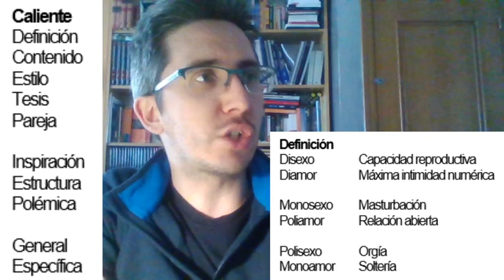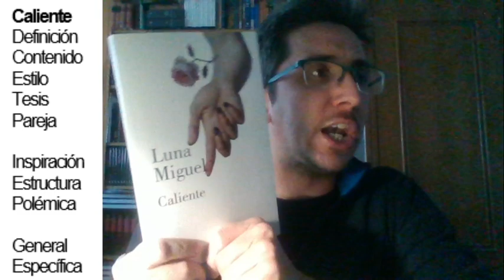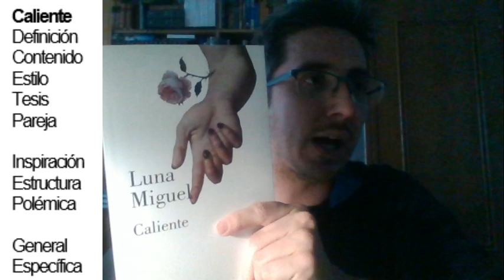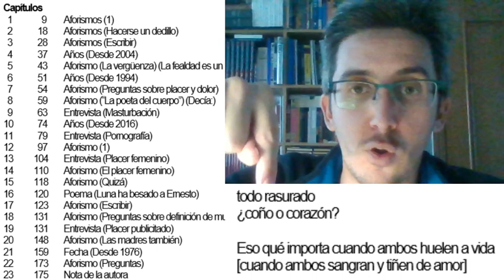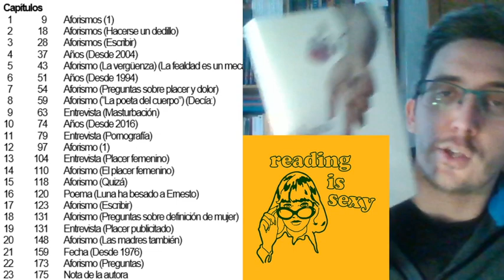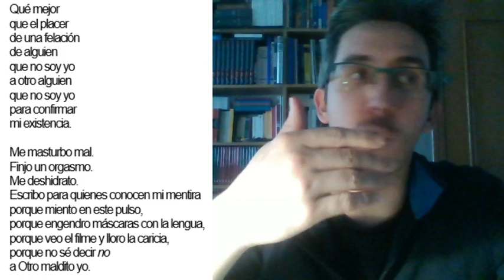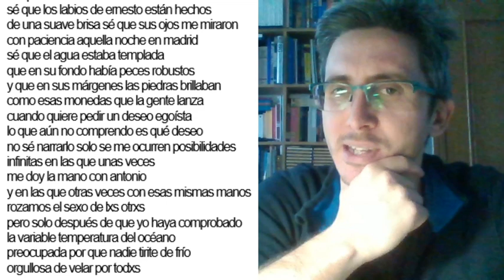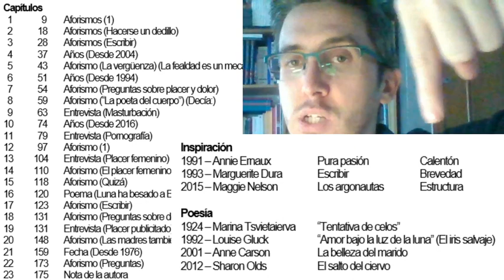Crítica del ensayo de Luna Miguel - Caliente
¿Qué coño puedo aportar yo? Este libro provoca el mejor orgasmo porque él mismo contiene muchos. Atrévete a penetrar sus páginas para hundirte en su tinta... no volverás a ser la misma. O quizás lo seas más que nunca.

Éstas son las partes:
0:00:00  Introducción
0:03:06  Definición
0:09:03  Contenido
0:11:31  Estilo
0:15:07  Tesis
0:31:34  Pareja
0:39:30  Inspiración
0:43:26  Estructura
0:49:52  Polémica
0:58:07  General
1:04:17  Específica

Éstos son los poemas:
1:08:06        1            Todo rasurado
1:14:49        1            Quince años, Juventud, Todo me recuerda, Hoy todo me recuerda
1:42:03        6            Poema y cigarro, Aroma
1:49:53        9            Red Bull sin azúcar
2:11:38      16            Luna ha besado a Ernesto
2:29:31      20            Padre hijo amante
2:35:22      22            Tentativa de celos